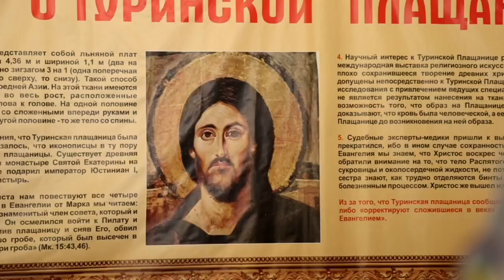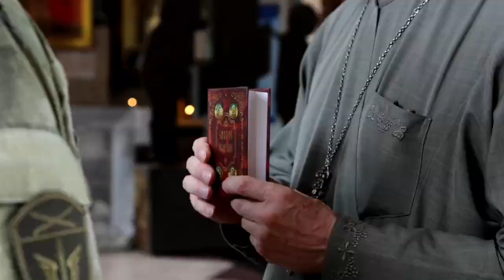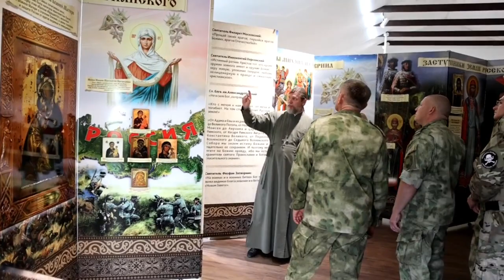Военные посетили храм Рождества Христова